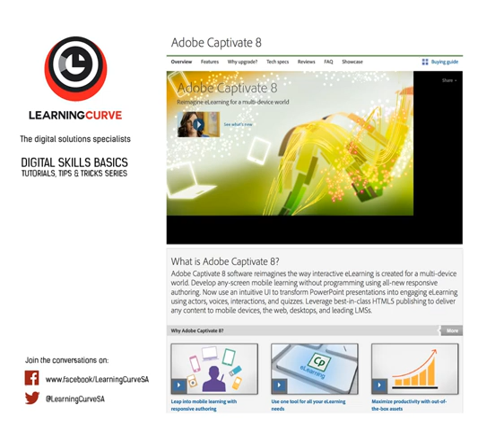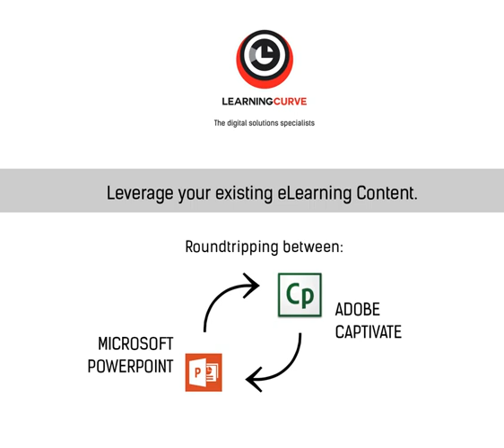eLearning Tutorial 1 of 4: Roundtripping between Adobe Captivate 8 and MS Powerpoint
Experienced Adobe software trainer, Eva Csernyanszky, presents Part 1 of a 4 part tutorial series that introduces Adobe Captivate to new users. She demonstrates how instructional designers can easily leverage existing eLearning content, made in MS Powerpoint, by incorporating them into Captivate projects.